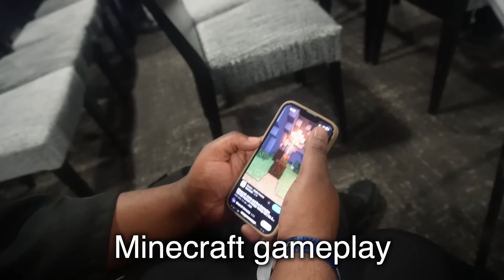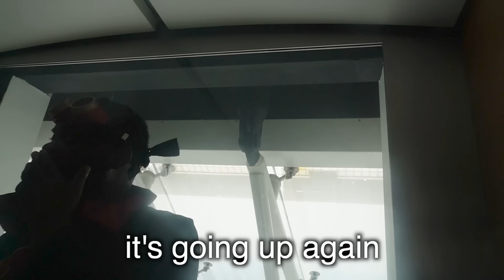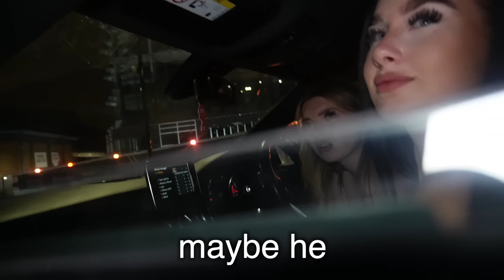Spraying Deodorant at Anime Con